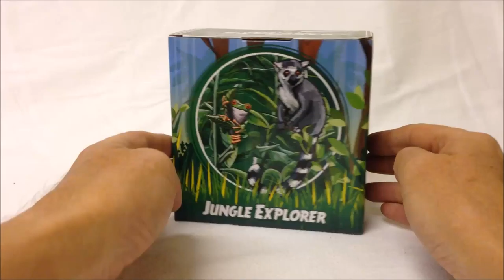Ceramic Toucan Themed Handle Mug with Jungle Decal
A video description of the Ceramic Toucan Handle Mug sold on most platforms including eBay. A Ceramic mug with the handle cast in the shape of a toucan. The mug body has jungle leaf decoration